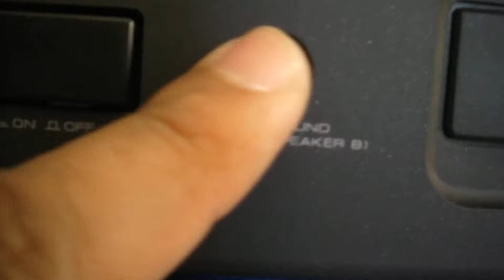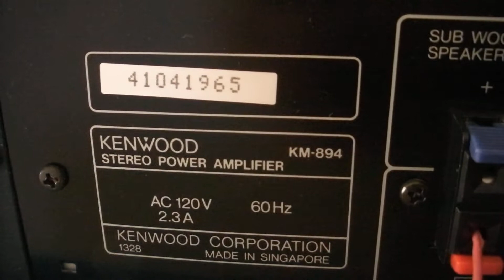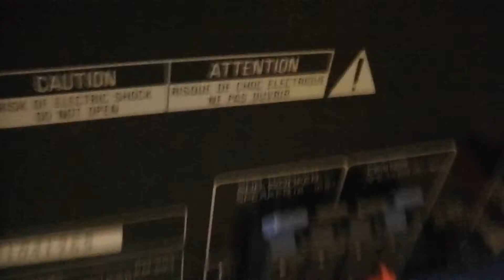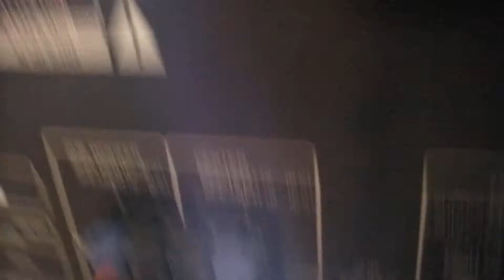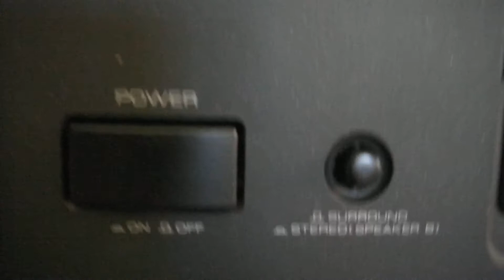Kenwood KM-894 Power Amplifier_____________ (sn-41041965)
Kenwood KM-894 Power Amplifier